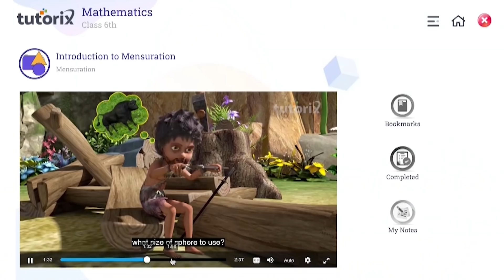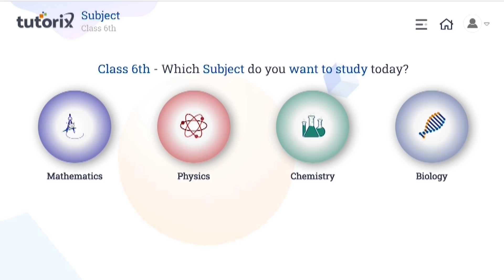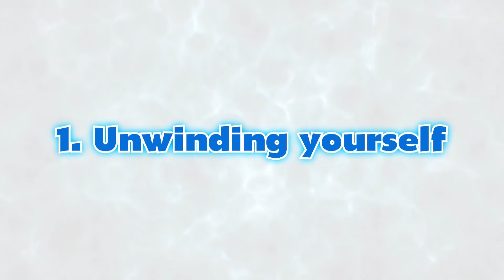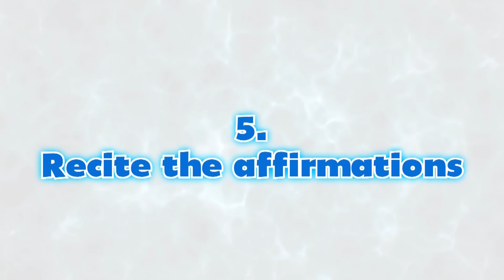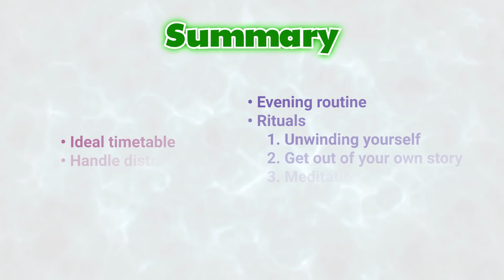Best Night Time Routine for the Students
Hello Friends ,
So in today's video we shall discuss the best after school routine for the students. We always pay attention on having the productive mornings but often forget about the productive and creative evenings . So for the holistic development of the students it is very important to have a productive night routine that will help you to equip you for the better future.

If you are facing doubts in Maths and Science Try out the app called Tutorix